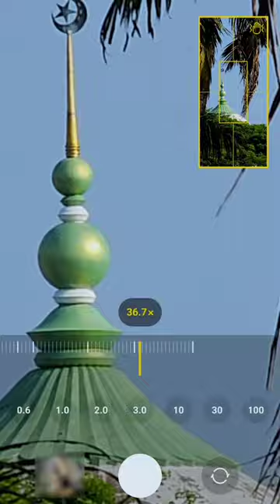Samsung S23 Ultra Camera Zoom Test Peerappa Mosque Thuckalay